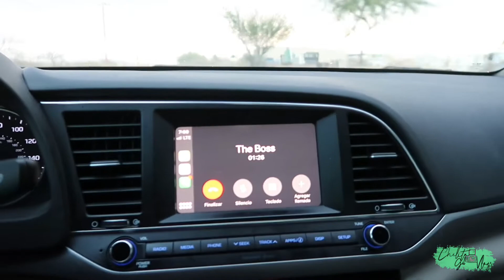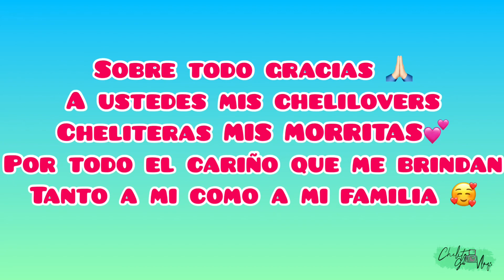NADA ni NADIE me DETENDRA😎+ ENTREVISTA CON JOEStream 🎤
Hola a todos este video es un poco de lo que pasó el día que JOEStream me hizo una entrevista en su canal espero les guste y se diviertan un ratito con nosotros y que olviden un poco la mala racha por la que estamos pasando los quiero y eso ya lo saben.aqui abajo les dejo el enlace de el video de la entrevista y el link de el canal de JOEStream para que vallan con el sale 🥰❣️

CANAL DE JOEStream

VIDEO DE MI ENTREVISTA

ENTREVISTA DE LAURAENTUMUNDO

ENTREVISTA DE DULCE OXÍGENO

GRACIELA GIL
P.O.BOX 23363